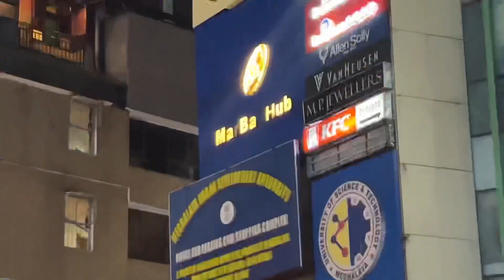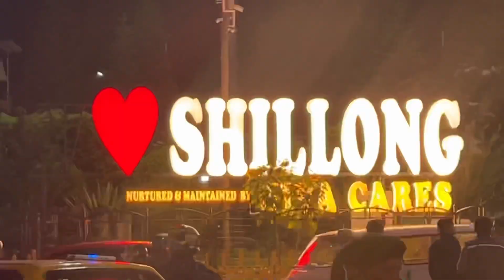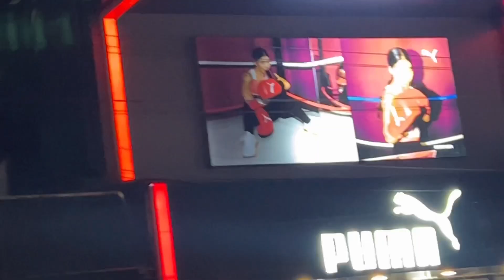Night View of Shillong 😳 😱| Detailed Explore | Market | Food | Shopping | Tourist Spot | Meghalaya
Night View of Shillong 😳 😱| Detailed Explore | Market | Shopping | Tourist Spot | Meghalaya | Trip

👉This is a Detaled Explore of Shillong Market...
👉Everything You Need to Know about Shillong...